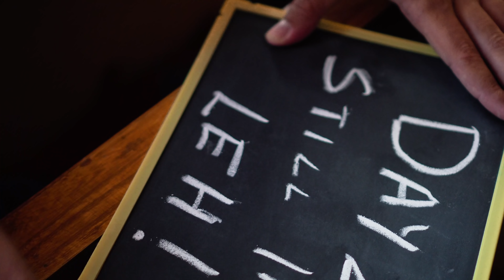Exploring Leh | Ladakh Ka Safarnama | EP : 02 | Epic Drone Shots | Places To Visit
This is the vlog of Day2 in Leh. We explored : Hemis Monastery, Thiksey Monastery, Shey Palace and Shanti Stupa. On the way i took some shots of Stakna Monastery.
Hope you will love this vlog :)

So Named my Leh Ladakh Travel Series as Ladakh ka Safarnama, which was basically a road trip.
During this road trip with my friends, we visited :

1. Explore Leh City : Hemis, Thiksey,Stakna,Shey Palace and Shanti Stupa
2. Khardungla Pass
3. Turtuk Village
4. Nubra Valley & Hunder
5. Pangong Lake
6. Changla Pass
7. Kargil
8. Dras

Gears Used :
1. DJI Mavic Pro
2. Sony a6300
3. Sony 35mm f1.8, Sigma 16mm f1.4
4. GoProHero7 black
5. Rode Mic
6. Zhiyun Crane Gimbal